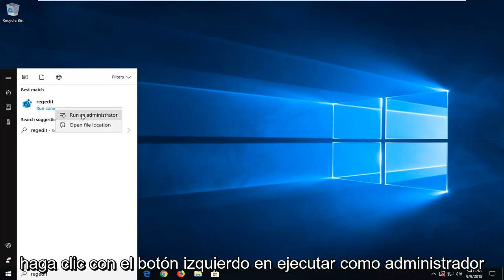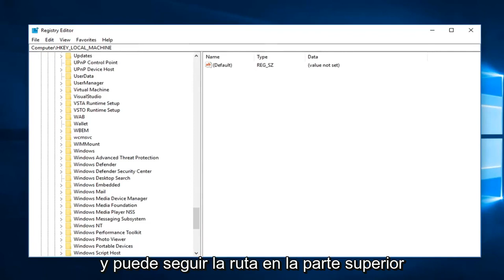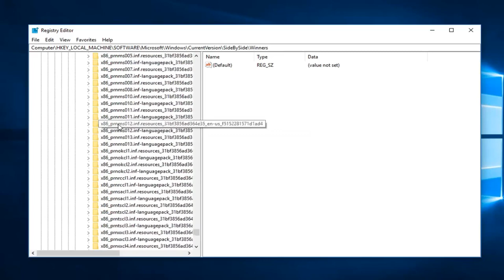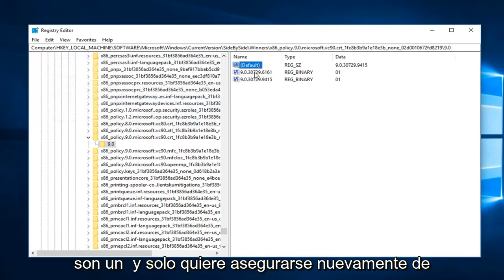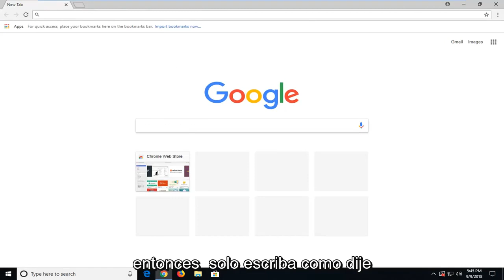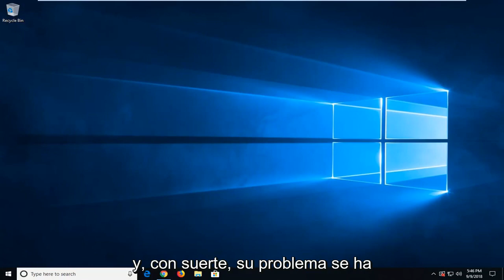¿Qué significa no se pudo iniciar la aplicación la configuracion en paralelo no es correcta?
La aplicación no pudo iniciarse porque su configuración en paralelo es incorrecta. Consulte el registro de eventos de la aplicación para obtener más detalles.

Este problema se debe a un conflicto con algunos de los archivos en las bibliotecas de tiempo de ejecución de C.